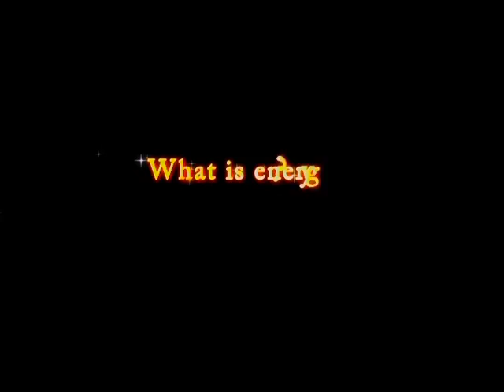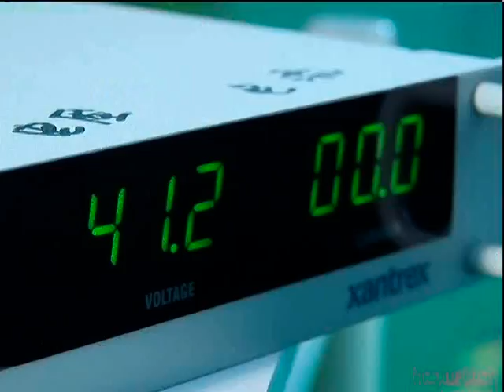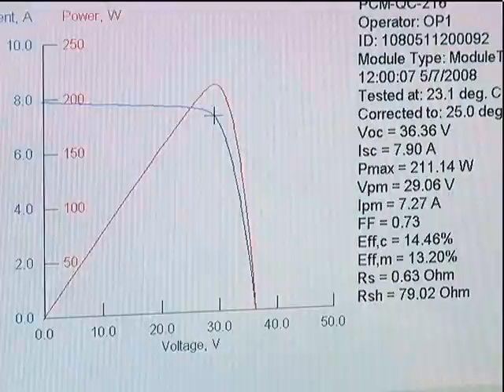Yuraku solar cell plant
The production of solar panels for the Yuraku Community is online. With a big boost on technology Yuraku can afford to fulfill any order of solar photovoltaic energy.